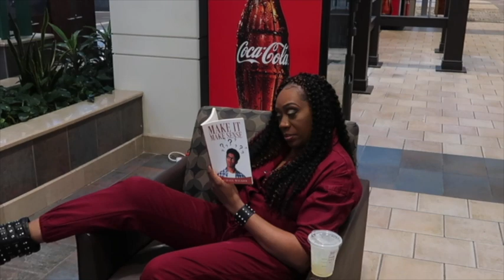What Happens When You Don't Pay Attn.